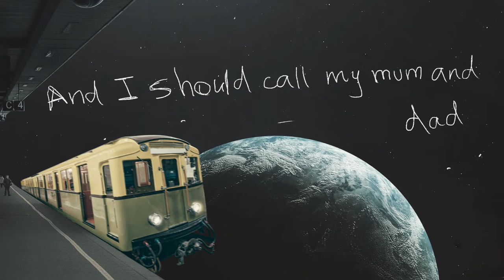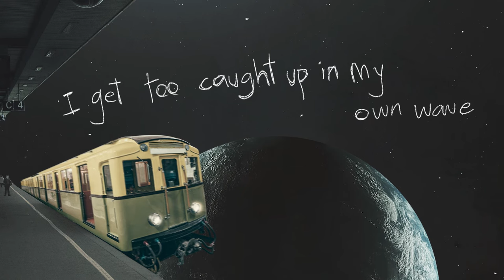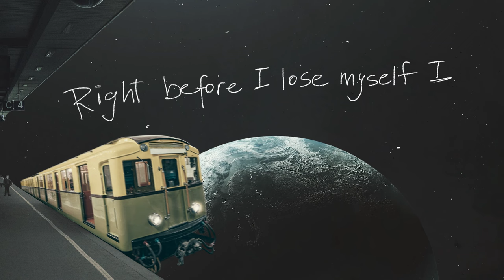Jack Gray - One Step Back (Lyric Video)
Lyrics:
I don’t know what state I’m in
These tiny towns are blending in
I don’t know where I’m going
Hardly know where I’ve been
and I should call my mum and dad
It’s been a while since I've had
a simple conversation
Nostalgic medication

I got too caught up in my own wave
I keep on skipping to the next page
Maybe I forgot about the little things I used to do
Maybe I just need a moment

One step back, I gotta take
One step back, I need to take
One..
One...
One...
One...

I’m lucky to be where I am
I hope I don’t forget again
It’s hard to be consistent
when the pressure’s shifting
I wanna see my school friends
over DnM’s and cold cans
Stop thinking bout the future
like it’s all we got to live for and I’ll admit

I get too caught up in my own wave
and I keep on skipping to the next page

One..
One..
One...
One..

Right before I lose myself I
Gotta take, gotta take, one step
Gotta take, gotta take